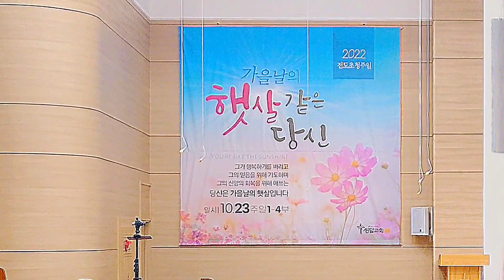Organsolo Postlude: Gordon Young Trumpet Voluntary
[Organsolo][Postlude][Offertory]
[GordonYoung]

Trumpet Voluntary
based on an old English dance
Composed by Gordon Young
played by JINA
September 12, 2022 in Seoul
performed in Seongdab Church in Seoul, Korea